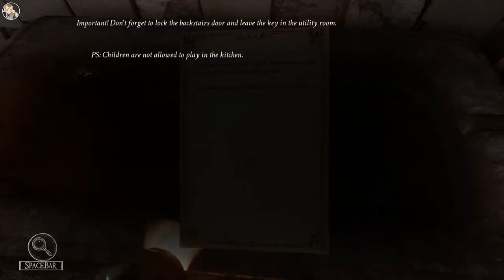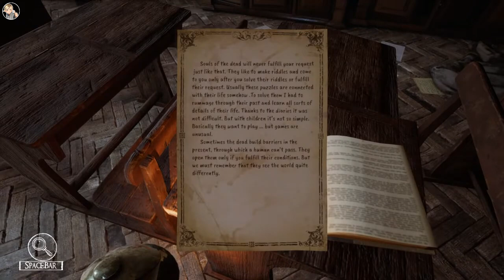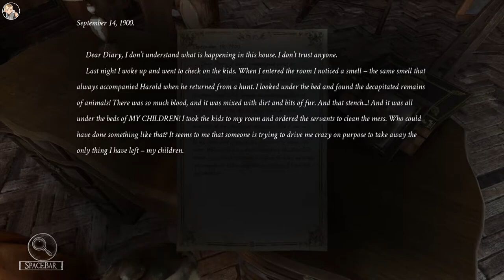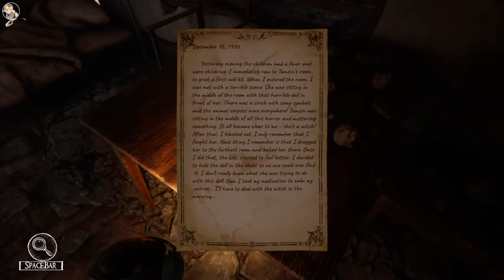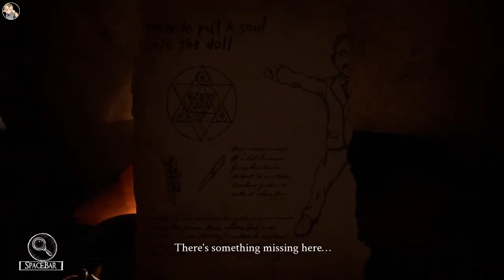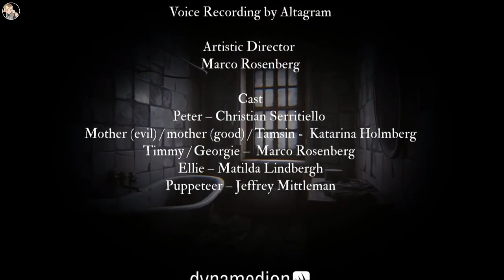Haunted Playthroughs: Silver Chains | Full Game | No Commentary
Description:
Silver Chains is a first-person horror game with a strong emphasis on story and exploration. Search for clues within an old abandoned manor to unravel the truth about the terrible events which have happened.

In today’s video, we’re diving into the game Silver Chains

⏱️ Timestamps: None

Kick: @Zeusookie